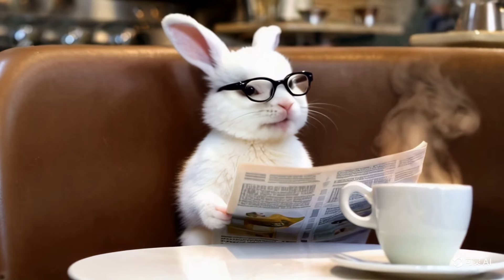美国对华战略再审视：重振亚洲政策，避免“失去的十年”的悲剧；从越南到中东：美国外交政策的三大失误，中国崛起引发新挑战；台湾问题风暴眼：美中关系的关键节点与地缘政治博弈 | 六度解析20240609